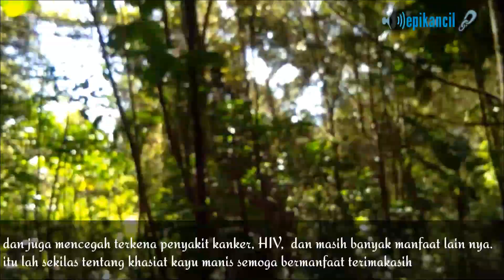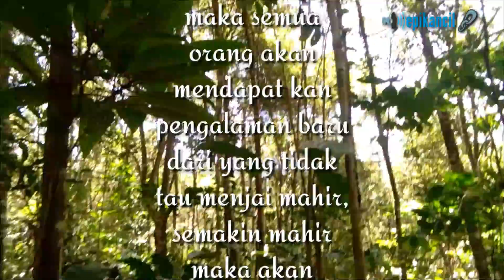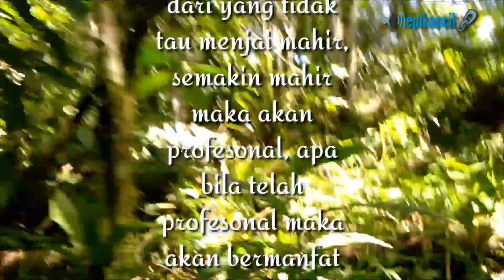Cassiavera export Quality